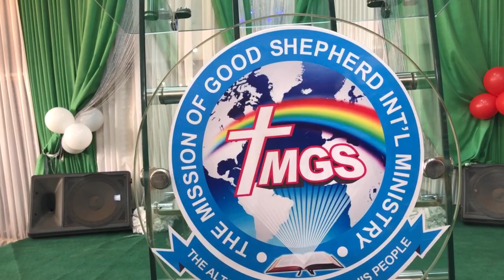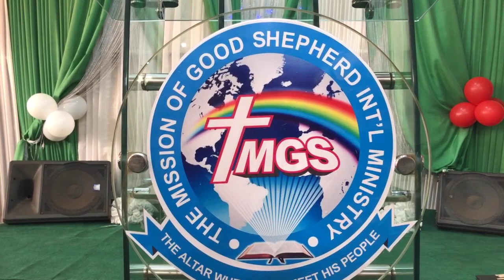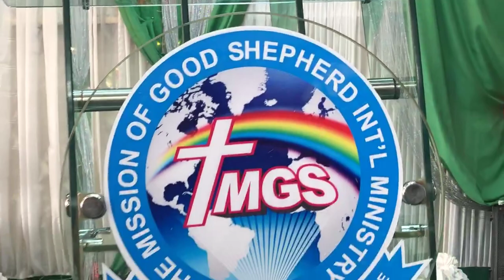King of Glory